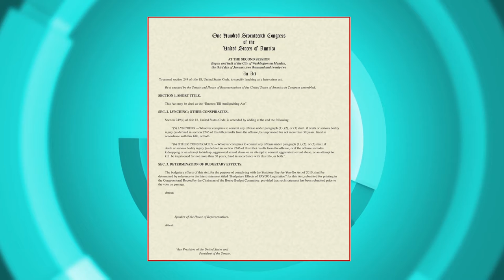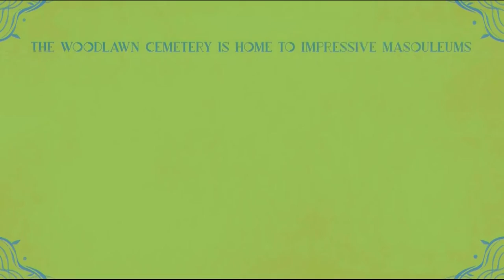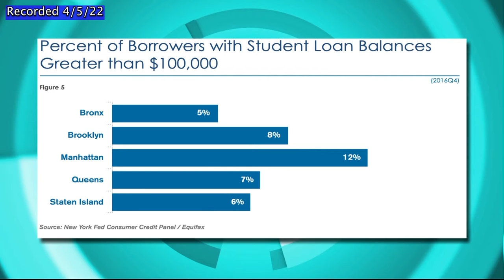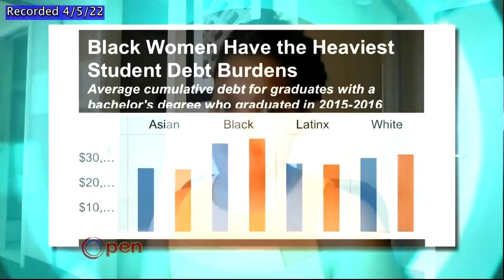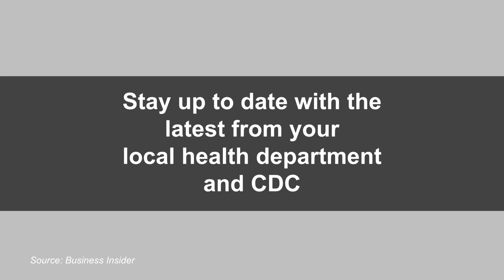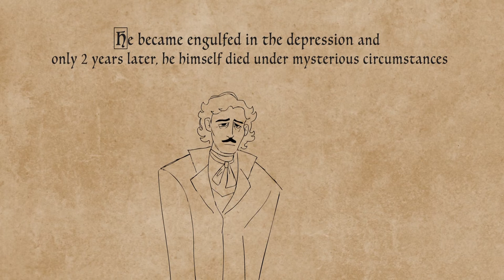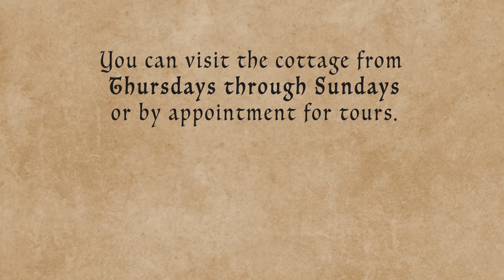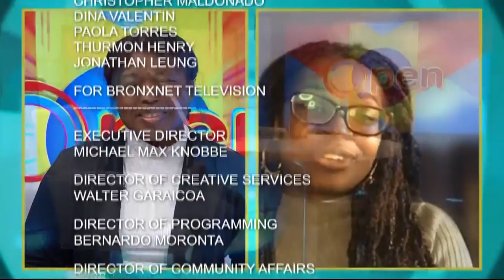OPEN BxRx Tuesday | April 12th, 2022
Host of OPEN BxRx Tuesday, Kibin Alleyne, is joined by Michelle Duster, Author, Speaker & Public Historian, India Walton, Senior Strategic Organizer for RootsAction, Alexander Seki, Director of Continuing Education & Workforce  Development at Hostos Community College, and Andrea Koreen Augustus, Poet & Public Speaker.

Producer: Rebecca Hemick
Editor : Rebecca Hemick
Production Assistant : Meghan Kemp